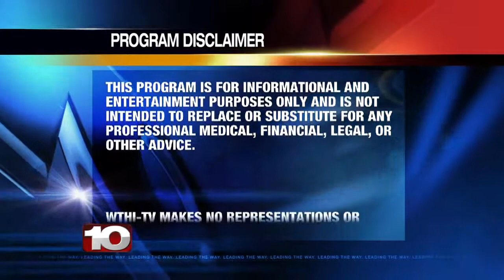HOW THE HOLIDAYS MAY NOT BE SO HAPPY FOR EVERYONE.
HOLIDAYS ARE A TIME FOR EXCITEMENT AND CELEBRATION! BUT FOR MANY ESPECIALLY THE ELDERLY IT CAN BE A SOURCE OF LONELINESS.. STRESS AND SADNESS. IN TODAY'S HEALTHY LIVING..WE TRAVEL TO HARSHA BEHAVIORAL CENTER..TO DISCUSS HOW THE HOLIDAYS MAY NOT BE SO HAPPY FOR EVERYONE.